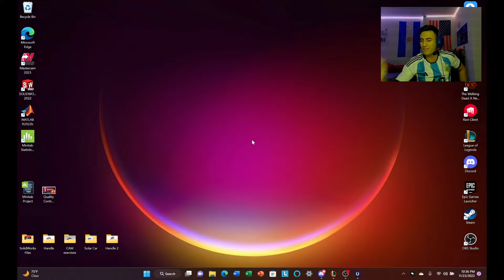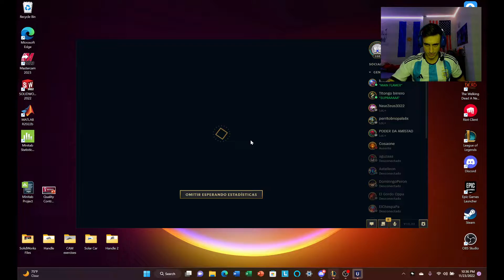EL NUEVO SETT TANQUE ESTA MUY ROTO | League of Legends